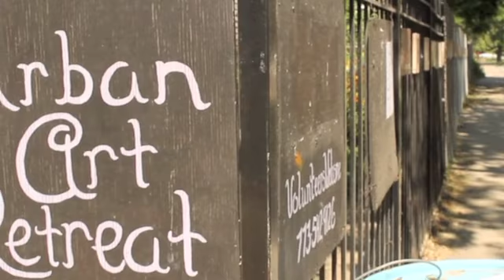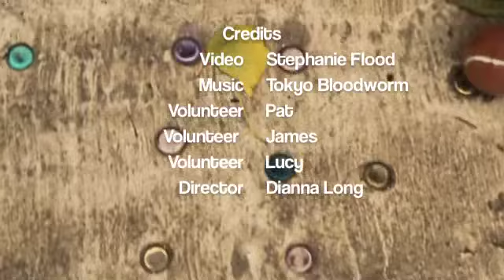Chicago Urban Art Retreat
Chicago Urban Art Retreat Center (CUARC) seeks to bring people together by offering socially impacting art, positive programs, creative workshops, women retreats and volunteer opportunities that can engage a community. To accomplish this mission, CUARC offers a safe retreat center that encourages artists, individuals young and old, with interests ranging from A to Z, single and in groups, to come and get involved in activities that are healing, creative and productive.

Video & Edits by Stephanie Flood, Music by Tokyo Bloodworm